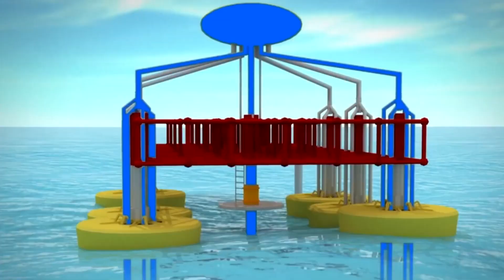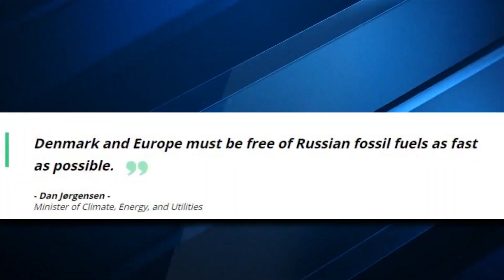Denmark's $34 Billion Green Energy Island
In a world grappling with the urgent need for sustainable energy solutions, Denmark has emerged as a beacon of innovation and environmental stewardship. At the forefront of their ambitious efforts is the remarkable project known as Denmark's $34 Billion Green Energy Island. This visionary initiative represents a paradigm shift in the pursuit of clean and renewable energy sources, aiming not only to meet the energy demands of Denmark but to pave the way for a more sustainable future on a global scale.

Situated in the heart of the Baltic Sea, this green energy island is not merely an engineering marvel; it is a testament to Denmark's unwavering commitment to combat climate change and reduce carbon emissions. As we embark on a journey to explore the intricacies of this groundbreaking project, we will uncover the innovative technologies, the environmental benefits, and the potential impact they hold for a world in dire need of sustainable energy solutions. Join us as we delve into the fascinating story of Denmark's $34 Billion Green Energy Island, a project that exemplifies the power of human ingenuity in the face of a planetary challenge.

The videos that are made on this channel are only to get information. Our team always tries to give to latest and correct information. The information that is presented in the form of videos takes lots of research then the information is compiled in the form of video. If you find any information is incorrect then please inform us and we will look into that matter.